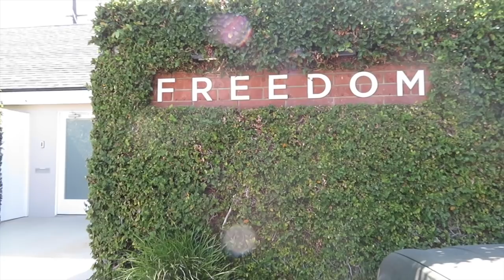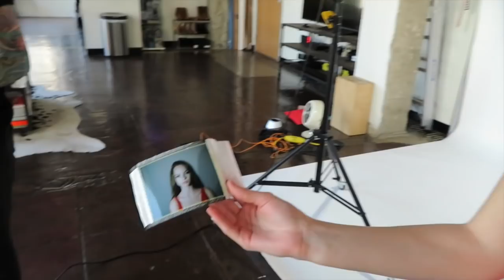LIFE OF A MODEL IN LA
Let me know what videos you want me to make and make sure to like and subscribe! also guys sorry that half my face is cut off in like this entire video, im new to this camera vloging thing hahaha

Spread kindness, always.
Much love ! Xx Liora